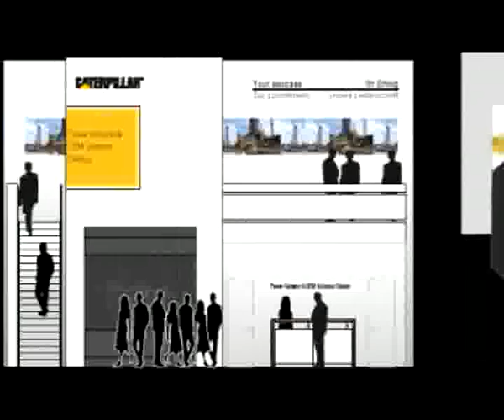Caterpillar Exhibition Stand using Holographic Projection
Caterpillar OEM contracted Musion® to create a 3D Holographic Show based around the product range and services that their OEM products offer. The first of the 4 shows was held at Bauma 2007, the largest construction exhibition in the world. The show was an open plan stand and Musion® designed the stand to take account of ambient light.

Quote "The best technology ever used" - Sven Kluge

for further information.